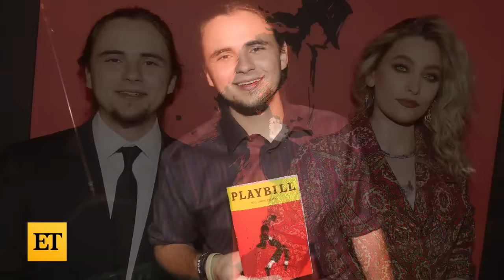Michael Jackson's Son Blanket 'Bigi' Makes RARE Appearance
Michael Jackson’s sons, Blanket ‘Bigi’ Jackson and Prince Jackson, celebrated their late dad on what would have been his 65th birthday. The occasion was marked by a heartfelt gathering at Las Vegas' Mandalay Bay Resort and Casino, the home of Cirque du Soleil's acclaimed ‘Michael Jackson: ONE’ show.